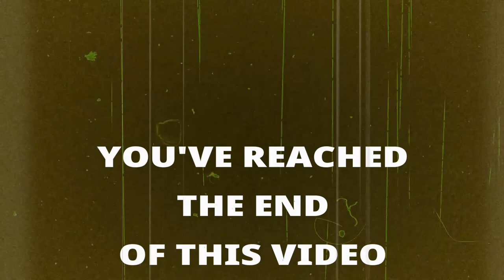Video Shows Oregon Hunters Under Alien Control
During an April 5, 2023, hunting excursion in Coos Bay, Oregon, three hunters spotted a strange blue cube hovering 300 feet away from them about 50 feet off the ground. One of the hunters began filming the strange object, but then all of them mysteriously walked away from the event and forgot about it. It wasn't until later when one of the hunters was reviewing his videos that the memory of the event returned.

Extraterrestrial Reality book recommendations:
Link to THE ALLAGASH ABDUCTIONS